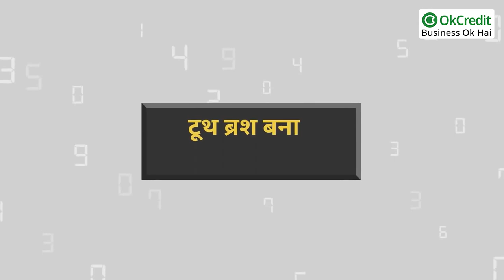Toothbrush Making Business in Hindi | शुरू करें टूथब्रश मेकिंग बिजनेस सरकार करेगी मदद | OkCredit